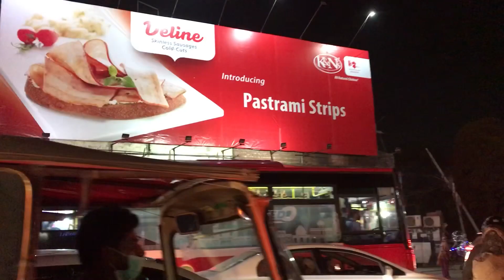Qawali Night❤️ | with buddies